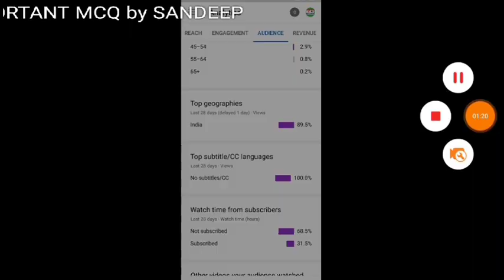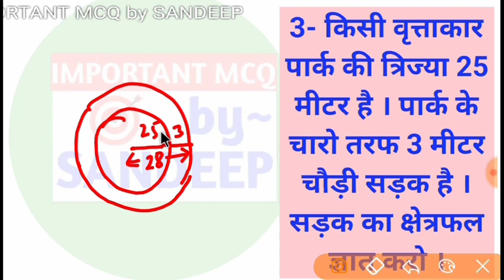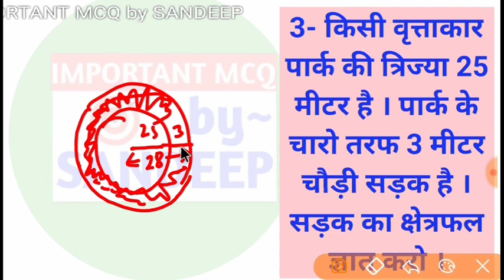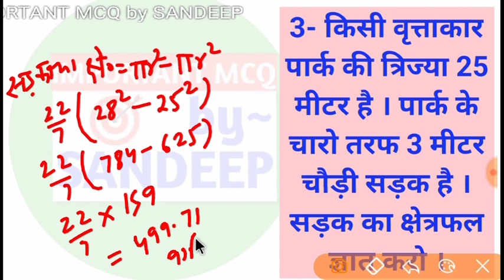Deled 4th Semester MATHS Top 05 प्रश्न With Solution & Basic Concept || Deled4thSemMaths Full Course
Deled 4th Semester MATHS Top 10 प्रश्न With Solution & Basic Concept || Deled4thSemMaths Full Course

Deled 4th Sem Math top 05 questions || गणित में 25 में 25 लाएं ।।

➡️ telegram group join kijiye👇👇
IMPORTANT MCQ BY SANDEEP

➡️घनमूल निकालने की आसान सी ट्रिक